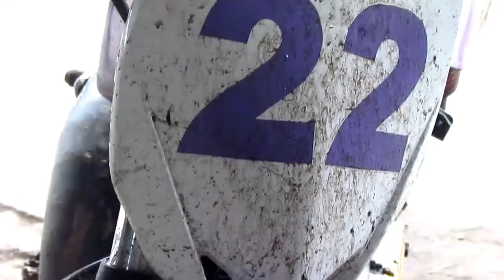REVIEW & TEST RIDE JET DARAT RX SPESIAL || Om Gun Motovlog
Gas tipis - tipis dengan menaiki motor tua yamaha RX spesial yang di modif jadi vintage trail bagaikan sang pendekar di dunia persilatan dengan kuda liarnya.